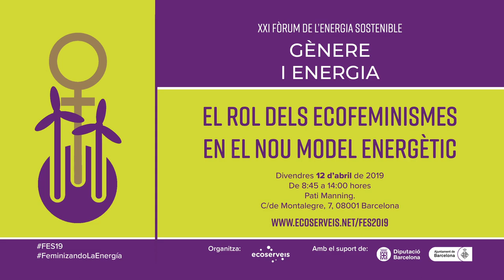Ponència Inaugural | FES 2019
Ecofeminisme en el model energètic que volem.
Ponent:
Alba del Campo. Mesa de Transición Energética de Cádiz.